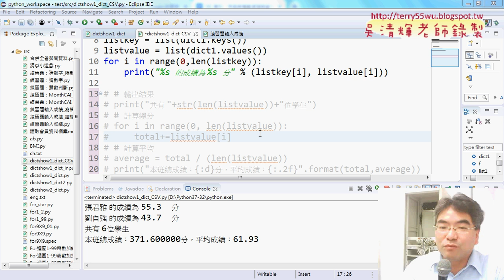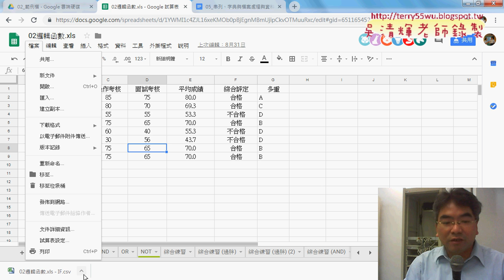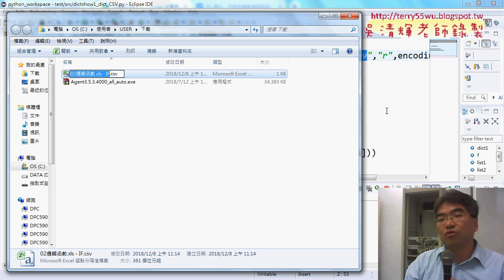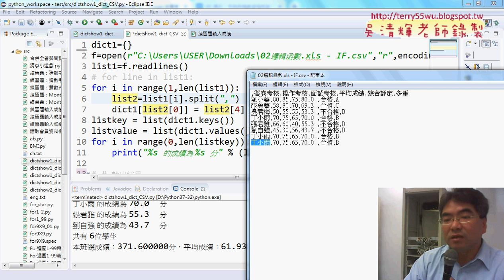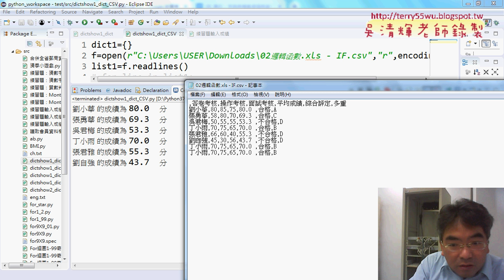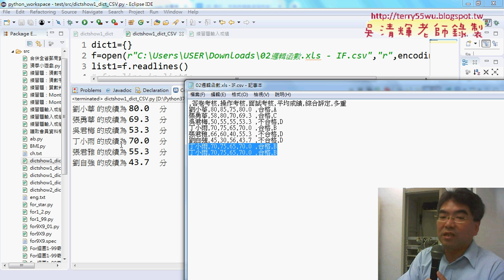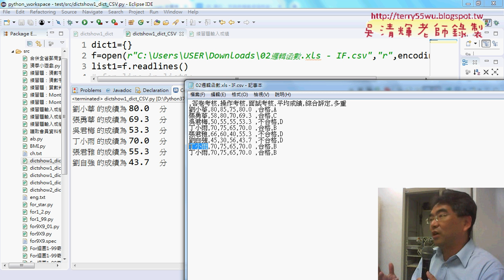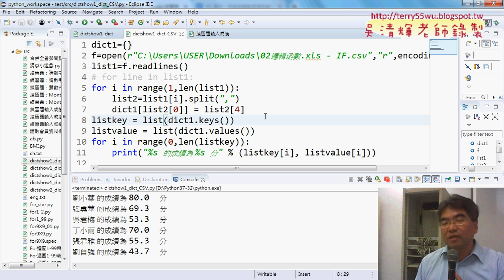05 讀取CSV檔到字典與輸出結果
從EXCEL VBA自動化到Python程式開發入門第13次字典類型&輸入成績程式與修改&修改直接負1就跳離與加上幾位學生與總分平均&將程式改為外部讀取CSV檔&讀取CSV檔到字典與輸出結果

上課內容：
01_重點回顧與字典類型
02_字典輸入成績程式與修改
03_修改直接負1就跳離與加上幾位學生與總分平均
04_將程式改為外部讀取CSV檔
05_讀取CSV檔到字典與輸出結果

檔案處理
資料庫處理

上課用書：
參考書目

作者：葉難
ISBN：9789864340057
出版社：博碩文化
出版日期：2015/04/02

吳老師  107/4/26